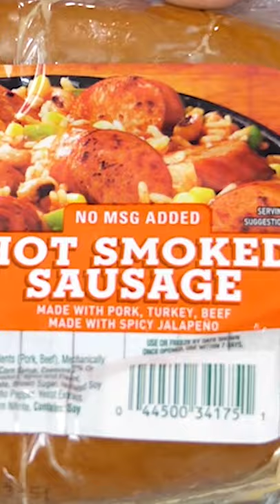Shrimp Boil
Smokin' and Grillin' with AB Signature Damascus Steel Knives - Set of 3
Smokin' and Grillin' with AB Signature Damascus Steel 10" Meat Slicing Knife
Smokin' and Grillin' with AB Signature Damascus Steel Petty Utility Knife

💲5 Gets you Bi-Weekly written recipes, Access to private live streams, Access to the Exclusive Smokin and Grillin wit AB (TBD), Your name at the end of the video (credits).

My Gear
Camera 1: Panasonic GH5
Camera 2: Nikon D7000
Camera 3: Samsung Note 10
Favorite Prime Lens: PANASONIC LUMIX G X VARIO II PROFESSIONAL LENS 12-35MM
Favorite Zoom Lens:
Favorite Cell Mic

Production Tech
Desk Mic
Wireless Rode Mic:

5198 Arlington Ave
Box 363